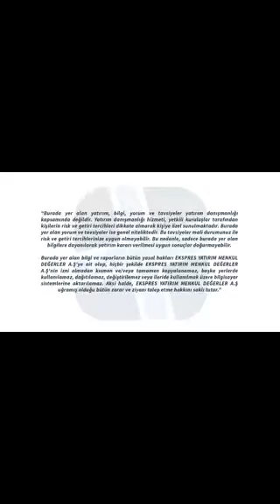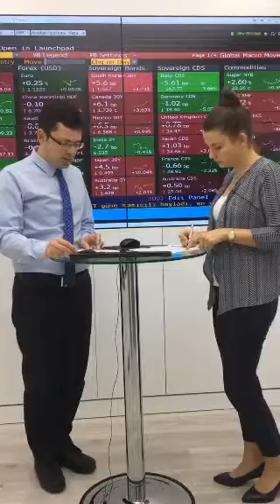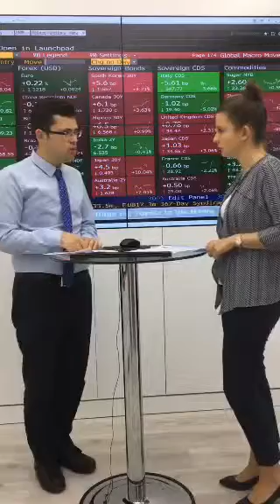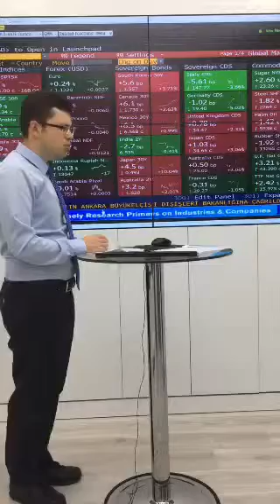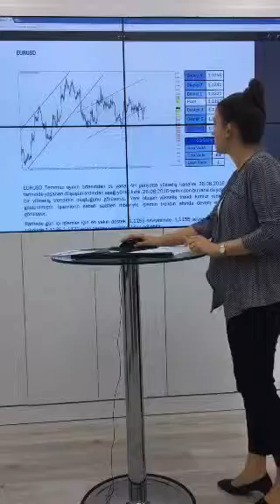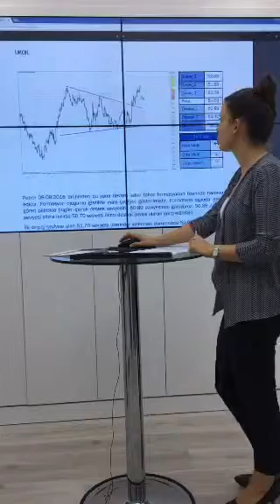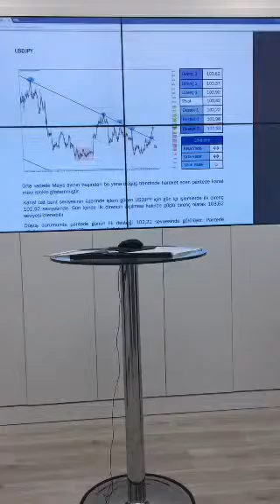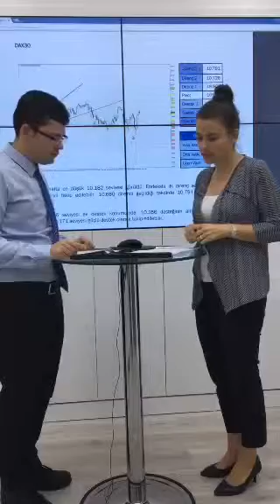Ekspres Yatırım - Günlük Piyasa Beklentisi (05.10.2016)